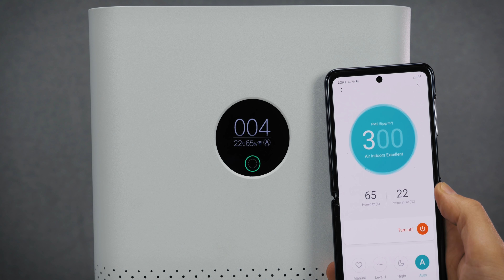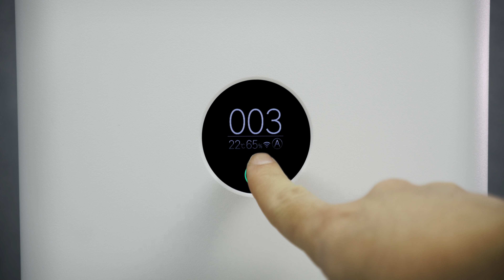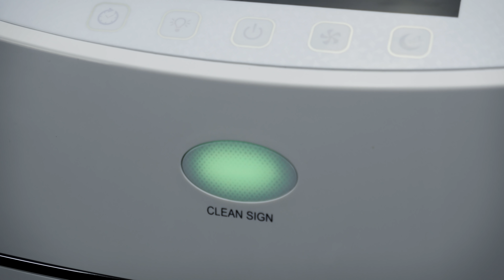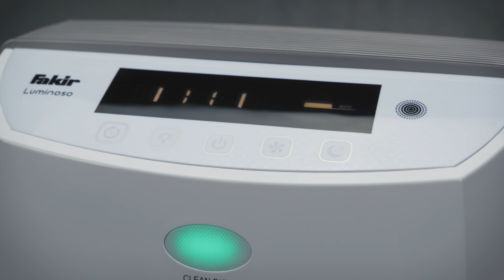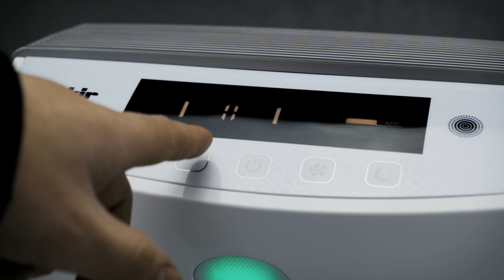דייסון מול שיאומי: מבחן מטהרי אוויר לבית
כולם מדברים על איכות האוויר בחוץ אבל מה עם איכות האוויר בתוך הבית? בדקתי ארבעה מטהרי אוויר ביתיים וגיליתי מי מהם הוא הטוב והמשתלם ביותר